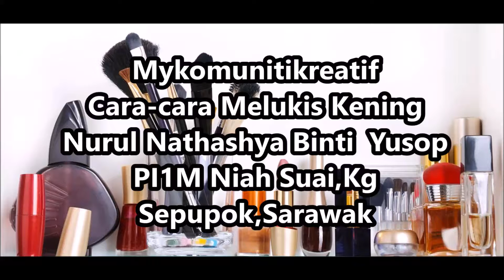Mykif Cara cara melukis kening by nurulnathashyayusop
Perkongsian yang mudah dan menarik. Tanpa perlu mencukur kening kita boleh mencantikkannya. Jom sama-sama saksikan dan selamat mencuba :)

Make Up by Tascha :)